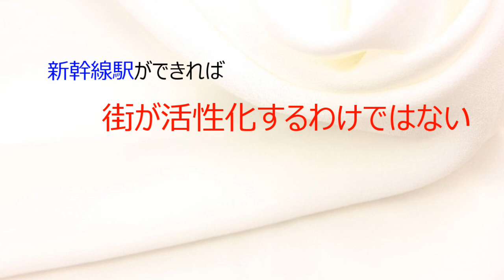第5384回 新幹線駅ができれば街が活性化するわけではない 2023.08.10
インフラだけではダメ